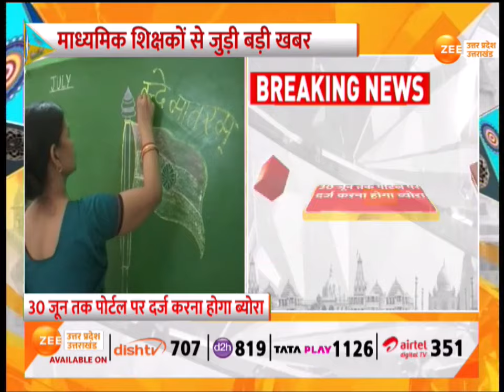Lucknow : माध्यमिक शिक्षकों से जुड़ी बड़ी ख़बर, प्रमोशन के लिए देना होगा संपत्ति का ब्योरा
Lucknow : माध्यमिक शिक्षकों से जुड़ी बड़ी ख़बर, प्रमोशन के लिए देना होगा संपत्ति का ब्योरा, चल-अचल संपत्ति का बताना होगा ब्योरा